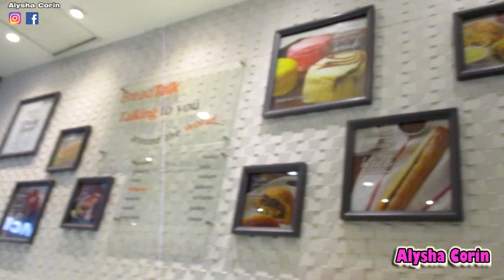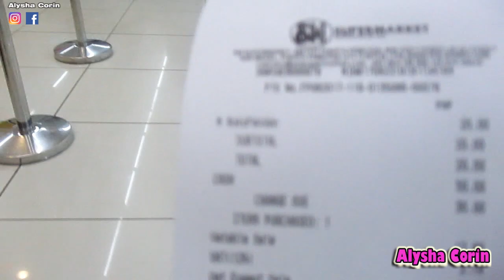Cheese Bread from BREAD TALK + Pandan and Chocolate Ice cream Mukbang 먹방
Social eating
Mukbang
อาหาร
먹기
먹방
食べる
フード
Eating show